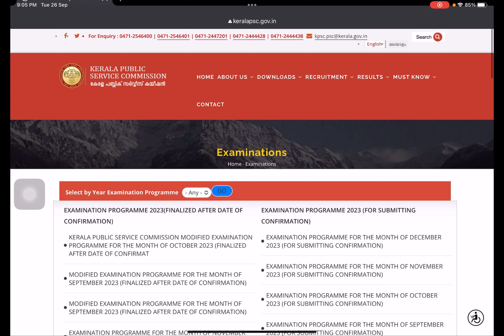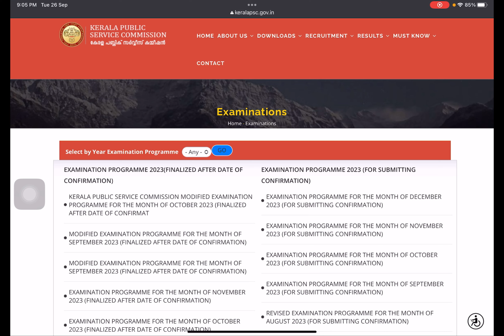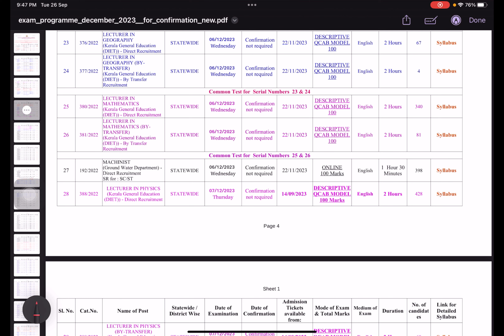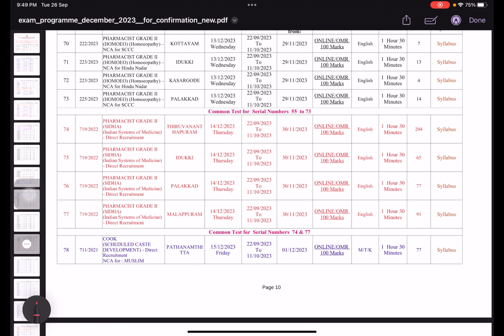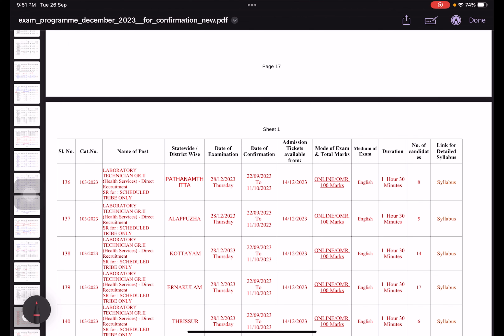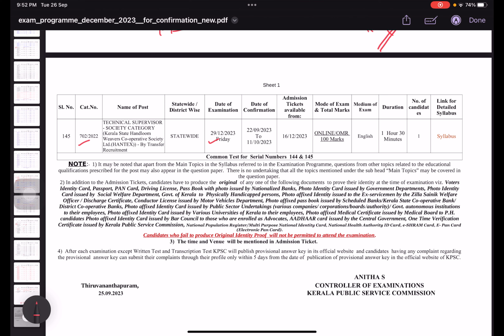Kerala PSC Exam Calendar December 2023 വന്നു | Upcoming PSC exams in 2023 | Fireman Exam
In this video we are going to discuss about Kerala PSC Exam Calendar 2023| Kerala PSC Exam calendar 2023